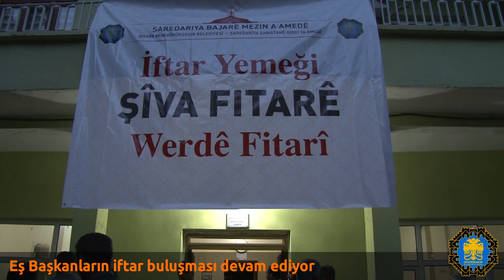Eş Başkanların iftar buluşması devam ediyor - 17 06 2016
Ramazan Ayı vesilesiyle kırsal ilçelerde muhtarlar ve din alimleriyle iftar buluşmaları gerçekleştiren Diyarbakır Büyükşehir Belediyesi Eş Başkanları Gültan Kışanak ve Fırat Anlı, önceki gün Silvan ve Hazro’ydaydı.